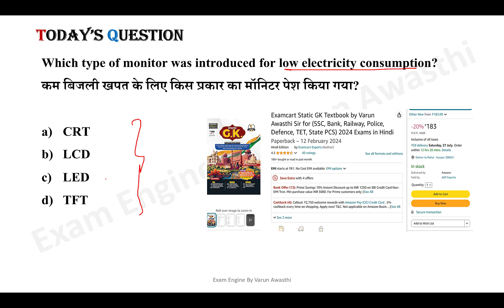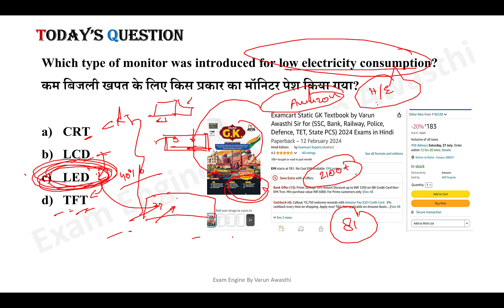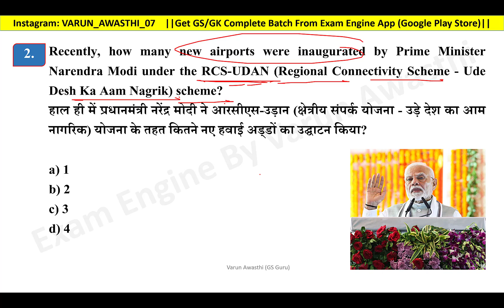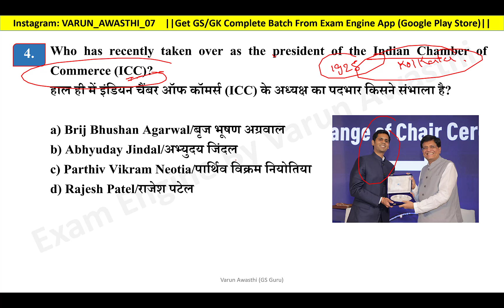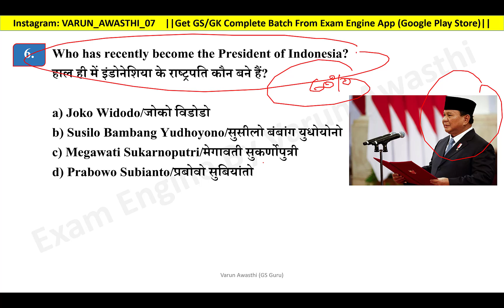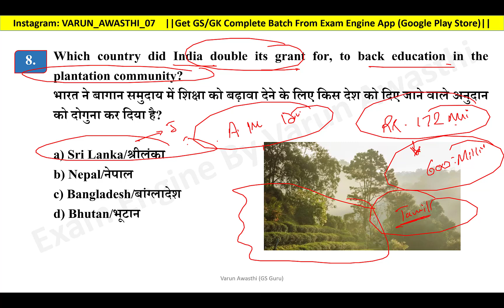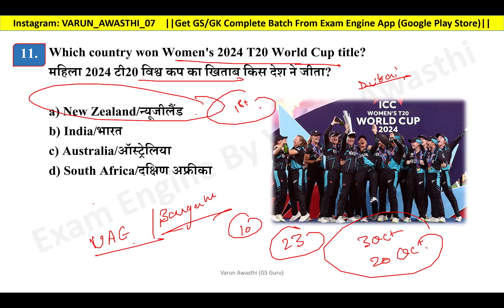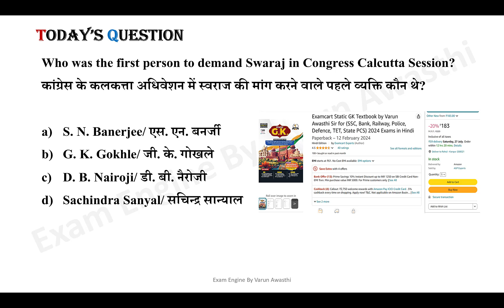22 OCTOBER 2024 | DAILY CURRENT AFFAIRS | STATIC GK | Current Affairs April 2024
📌RRB | NTPC | RPF (रेलवे Selection का रामबाण)
📌Static GK Book (Hindi)
📌Static GK Book (English)

✍(Rs. 101 Only) Complete Reasoning For SSC, Railway and Bank
📌Complete Indian History Course For PCS SSC Defence Railways and all State Competitive Exams